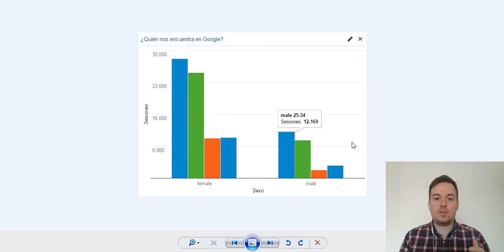Google Analytics en Español #5 Datos demográficos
Completo manual de Google Analytics en Español donde podrás aprender aspectos importantes sobre los usuarios que nos visitan como son los datos demográficos. No te pierdas este guía de analítica web de más de 12.000 palabras.